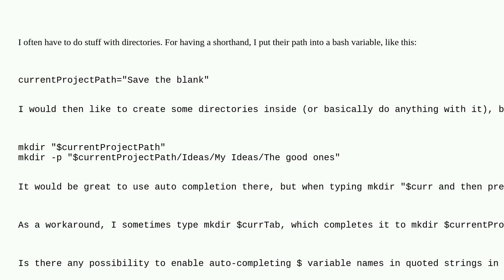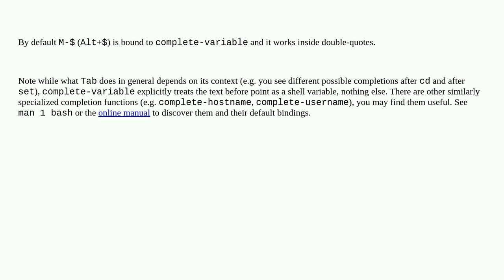Can I use auto completion in quotes?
A special thanks goes out to the awesome community

  bash